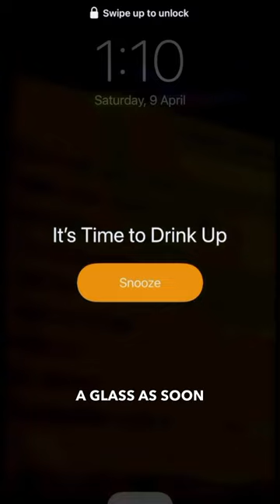Do this everyday to improve your overall health